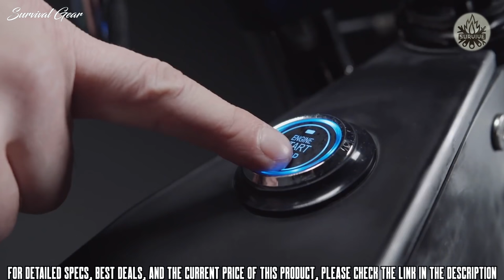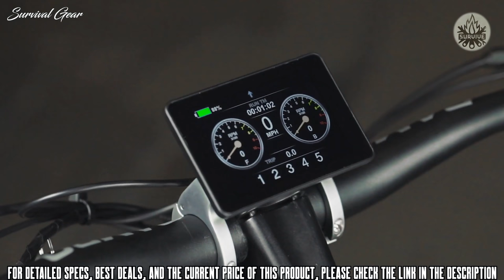TOP 10 MOST POWERFUL ELECTRIC BIKES IN THE WORLD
Are you looking for the most powerful electric mountain bikes of 2021? These are some of the fastest e-bikes we found so far:

✅1. Delfast TOP 3.0 Electric Bike
✅2. Hi Power Cycles Revolution AT All Terrain Fat Electric Bike
✅3. Rambo Bikes  MEGATRON 1000 X2WD Electric Bike
✅4. Hi Power Cycles Revolution Titan 3000W E-Bike
✅5. VINTAGE ELECTRIC BIKES SHELBY
✅5. STEALTH B-52
✅5. VECTOR VORTEX
✅5. CYCLONE ELECTRIC BIG BOY
✅5. LOBITO LIMITED EDITION
✅5. BLACKTRAIL BT-01
With great power comes great speed. There is no doubt that the most powerful electric bicycles are also the fastest.  Can you imagine your bike hitting speeds of up to 80mph? Would it be adrenaline-inducing fun or sheer madness? These days, every detail of the complete system plays a role in its performance and your experience while riding.
Electric bikes are now lighter, more attractive, and more powerful than ever. You don't need to be physically fit to ride one. It gets you outside, reduces fossil fuels, reduces congestion, and it's fun. Over the past few years, we’ve tried almost every kind of e-bike there is, from the best heavy-duty cargo bikes to high-end mountain bikes.
But which is the right one for you? Browse through the enormous collection of electric bikes online and you’ll be exhausted by the options at your fingertips. Fortunately, we took the time to sift through the selection and filter out the most powerful electric bikes on the market today.
You can have confidence in the capabilities of these e-bikes. You’ll notice that I don’t go too cheap with these winners, because I’ve found that the very cheapest products do not use reliable or replaceable parts, and they usually lack warranty and customer support. My chosen e-bikes have more dependable motors, batteries, and drivetrains. When comparing affordable e bikes, it’s wise to rely on common sense; “you get what you pay for” and “if something seems too good to be true, it probably is”.
Keep in mind that due to high demand, many of the best electric bikes are either on backorder or are sold out.

If you know someone who needs to see it, share it.